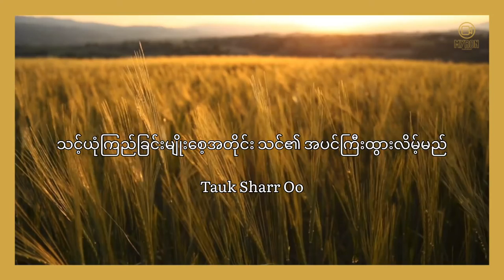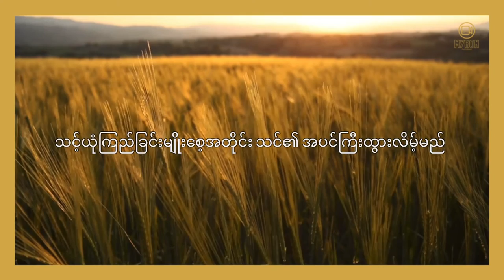သင့်ယုံကြည်ခြင်းမျိုးစေ့အတိုင်း သင်၏အပင်ကြီးထွားလိမ့်မည် - Tauk Sharr Oo | ရွတ်ဖတ်သူ - Moana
သင့်ယုံကြည်ခြင်းမျိုးစေ့အတိုင်း သင်၏အပင်ကြီးထွားလိမ့်မည်

"ယုံကြည်ခြင်း" ဆိုတာ တကယ်တော့ မိတ်ဆွေတို့ရဲ့ နှလုံးသား ဘဏ်တိုက်ကြီးတခုဖြစ်တယ်။

ယုံကြည်ခြင်းဟာ အမြင်နဲ့ ဆက်သွယ်ထားတယ်။

မိတ်ဆွေဟာ ယုံတဲ့အတိုင်းမြင်တယ် မြင်တဲ့အတိုင်း မိတ်ဆွေတို့ရဲ့ ဘဝတွေဟာ ကွာခြားသွားကြတယ်။

အဲ့ထဲမှာ "ယုံကြည်ခြင်း"ဆိုတာကို နှလုံးသားဘဏ်တိုက်လို့ဘာလို့ သုံးလိုက်ရသလဲဆိုတာကို ကျွန်တော်အနည်းငယ်ရှင်းပြပါရစေ။

ဥပမာပေါ့ ... "တောင်တန်းကြီးလို့" ကျွန်တော်ရေးတဲ့အခါ မိတ်ဆွေဟာ တောင်တန်းဆိုတဲ့စကားလုံးတွေအစား မိတ်ဆွေရဲ့ နှလုံးသားအသိထဲမှာ မိတ်ဆွေကိုယ်တိုင်မသိဘဲ သိမ်းထားမိခဲ့တဲ့ တောင်တန်းကြီးတွေရဲ့ပုံရိပ်ကို မိတ်ဆွေဟာ တန်းမြင်လိမ့်မယ်။

အဲ့ဒီမှာ တောင်တန်းဆိုတာဟာ မိတ်ဆွေရဲ့ နှလုံးသားထဲမှာ ရှိနေပြီးသားဖြစ်တဲ့အတွက် မိတ်ဆွေ တောင်တန်းလို့ ယုံကြည်ထားခဲ့တဲ့ ပုံရိပ်အတိုင်း မိတ်ဆွေဟာ ပြန်ပြီးမြင်ရတာဖြစ်တယ်။

ဒါကြောင့် "ယုံကြည်ခြင်း"ဆိုတာ နှလုံးသားဘဏ်တိုက်လို့ ကျွန်တော်တင်စားတာ ဖြစ်သင့်တယ်မလား။

တဆက်တည်းမှာပဲ ကိုယ်ယုံကြည်တဲ့အတိုင်း တန်းမြင်တာမို့ အမြင်နဲ့လည်း ခွဲခြားမှုမရှိဆက်စပ်နေရတယ်လို့ပြောလို့ရပါတယ်။

ဒီမှာ ကျွန်တော်ဟာ ဘာကိုပြောချင်လဲဆို လူဟာ အသက်ရှင်တဲ့ ကာလတလျှောက်မှာ ယုံကြည်ခြင်းတွေနဲ့ အသက်ကို ဆက်နေကြတယ်ဆိုတာကို ပြောချင်တယ်။

ကောင်းသောယုံကြည်ခြင်းတွေနဲ့ တည်ဆောက်ထားတဲ့လူတွေဟာ ကောင်းမွန်တဲ့ ဘဝမှာနေရကြပြီး မကောင်းသော ယုံကြည်ခြင်းတွေနဲ့ အသက်ဆက်နေတဲ့လူတွေကတော့ သူတို့ဘဝတွေဟာ လွန်စွာမှခဲယဉ်းတတ်ကြပါတယ်။

" မိတ်ဆွေဟာ ထူးခြားသောသူ၊ မိတ်ဆွေဟာ လုပ်နိုင်တဲ့သူ၊ မိတ်ဆွေဟာ ကိုယ့်ဘဝကို ကျေနပ်သူ" စတဲ့ ကောင်းသောယုံကြည်ခြင်းတွေ ရှိနေတဲ့လူတွေဟာ.." မိမိကတော့ လူဖြစ်လာတာ မထူးခြားပါဘူး၊ ဘာမှလည်းမလုပ်နိုင်ပါဘူး ..."စတဲ့ လူတွေထက် နေရာတာ သာလွန်ကောင်းမွန်ပါတယ်။

ဘာဖြစ်လို့လဲဆို ကောင်းသောယုံကြည်ခြင်းတွေနဲ့တည်ဆောက်ထားသူတွေဟာ ဘုရားသခင်ရဲ့အလိုတော်နဲ့အညီ နေထိုင်အသက်ရှင်လို့ပဲဖြစ်ပါတယ်။

ကျမ်းစာမှာ " ဘုရားသခင်က လူကို မိမိပုံသဏ္ဏာန်နှင့်အညီ ဖန်ဆင်းတော်မူ၏"လို့ ရေးထားတာမို့

လူသားတိုင်းဟာ ဘုရားသခင်ရဲ့ ကြီးမားတဲ့မဟာစေစားချက်ကို လုပ်ဆောင်နိုင်တဲ့ အယောက်စီတိုင်းသူရဲကောင်းဖြစ်တယ်။

လူတယောက် မွေးဖွားလာတိုင်းမှာ အပိုတယောက်မှမရှိဘူးဆိုတာကို ကျွန်တော်အပါအဝင် မိတ်ဆွေတို့အားလုံးဟာ မမေ့လျော့သင့်ပါဘူး။

ဒါကြောင့် မိတ်ဆွေဟာ ဒီ ၂၀၂၁မှာ ဆက်လက်အသက်ရှင်သန်ခွင့် ရသူဆိုလျှင် ...

မိတ်ဆွေရဲ့ ယုံကြည်ခြင်းမျိုးစေ့ကို ပြန်ဆန်းစစ်ပါ။

အားငယ်ခြင်း၊ ရှုံးနိမ့်ခြင်း၊ လက်လျော့ခြင်း၊ တန်ဖိုးမရှိခြင်း၊ လူ့ဘဝကို စိတ်ကုန်ခြင်း၊ ခက်ခဲခြင်း၊ အကြွေးတွေများခြင်း၊ ပတ်ဝန်းကျင်ရဲ့ပယ်ချခံရခြင်း စတဲ့ မကောင်းတဲ့ယုံကြည်ခြင်းတွေကို စွန့်လွှတ်ကာ အသစ်သောရူပါရုံ၊ အသစ်သော မျှော်လင့်ခြင်း ၊ အသစ်သောယုံကြည်ခြင်းတွေနဲ့ ဘုရားသခင်က မိတ်ဆွေကိုဖြစ်စေချင်တဲ့ ကြီးသောအမှုကို ပြုနိုင်တဲ့ လူသားအဖြစ် ယုံကြည်ခြင်းမျိူးစေ့ကိုစိုက်ပျိုးစေလိုပါတယ်။

နောက်ဆုံးအနေနဲ့ မိတ်ဆွေတို့အားလုံးကို ဘုရားစကားနဲ့ ခွန်အားပေးချင်တာကတော့ ...

ထိုအခါ သူတို့၏မျက်စိကို တို့တော်မူ၍၊ သင်တို့ ယုံခြင်းရှိသည်အတိုင်း သင်တို့၌ဖြစ်စေဟု မိန့်တော်မူလျှင်၊- (ရှင်မဿဲခရစ်ဝင် ၉:၂၉)

မျက်စိကား ကိုယ်၏ ဆီမီးဖြစ်၏။ ထိုကြောင့် မျက်စိကြည်လင်လျှင် တစ်ကိုယ်လုံးလင်းလိမ့်မည်။- မျက်စိမြှေးယှက်လျှင် တစ်ကိုယ်လုံးမိုက်လိမ့်မည်။ သင်၏ အလင်းသော်ကား၊ မှောင်မိုက်ဖြစ်လျှင် ထိုအမိုက်သည် အလွန်မိုက်စွတကား။- (ရှင်မဿဲခရစ်ဝင် ၆:၂၂-၂၃)

ယုံကြည်ခြင်းသည် မျှော်လင့်သောအရာတို့ကို မျက်မှောက်ပြုခြင်းဖြစ်၏။ မမြင်သေးသော အရာတို့ကို သိမှတ်စွဲလမ်းခြင်းအကြောင်း ဖြစ်၏။-

(ဟေဗြဲဩဝါဒစာ ၁၁:၁)

စတဲ့ ကျမ်းပိုဒ်တွေထဲကအတိုင်းပဲ ယခုမှစ၍ မိတ်ဆွေ ယုံကြည်အတိုင်း မိတ်ဆွေဖြစ်လိမ့်မယ်။

မိတ်ဆွေ မျက်စိကြည်တဲ့အတိုင်း မိတ်ဆွေဟာ အလင်းဖြစ်လိမ့်မယ်။

မိတ်ဆွေ ယုံကြည်တဲ့အတိုင်း ယခုမှာမဖြစ်လာသေးပေမဲ့ မိတ်ဆွေမမြင်ရသေးတဲ့ အရာတွေဟာ မိတ်ဆွေ ယုံကြည်မှုအတိုင်းဖြစ်လာမှာမို့ ယခုပဲ ကောင်းမွန်တဲ့ ယုံကြည်ခြင်းမျိုးစေ့ကို စိုက်ပျိုးစေချင်ပါတယ် ...

အောင်မြင်မယ်လို့ယုံကြည်လိုက်ပါ ... မိတ်ဆွေ အခု၂၀၂၁ကစလို့ မိတ်ဆွေ ယုံကြည်တဲ့အတိုင်း အောင်မြင်လာပါလိမ့်မယ်။

Tauk Sharr Oo

ရွတ်ဖတ်သူ - Moanna
Audio Editing - Melody